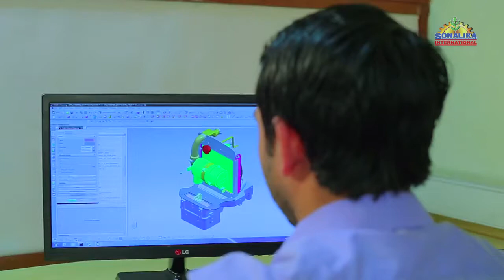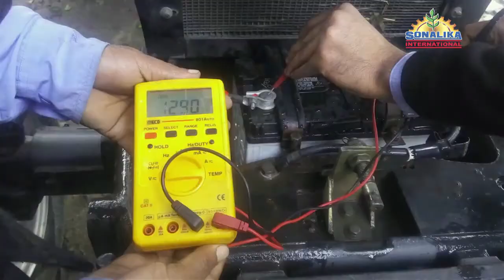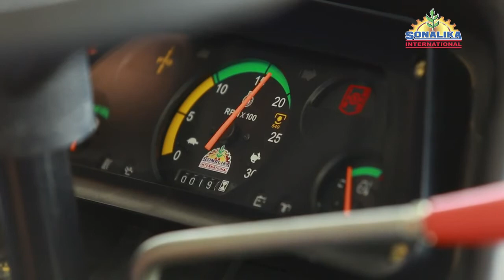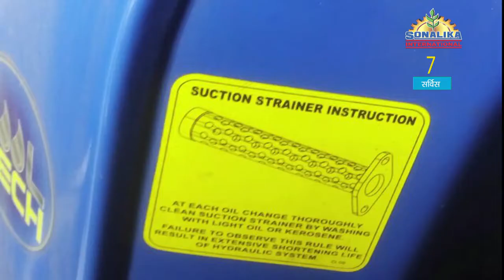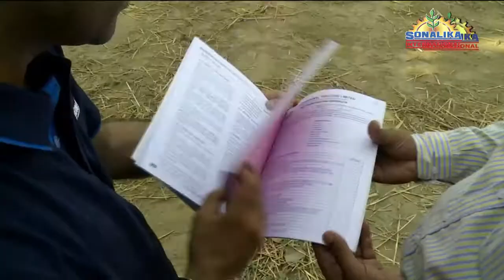Sonalika Tractors - GardenTrac Series Service - Bengali